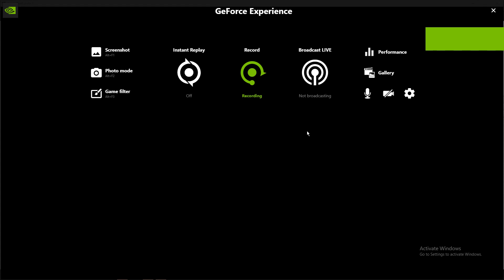Mustang GT cobra 1100 HP Gameplay in Grand Theft Auto V 2021 with ultra HD graphics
I did a little video about this awesome car with an awesome engine sound, disabled the music for better engine sound quality, i really hope you like it, because i managed to do this race in a really clean way.